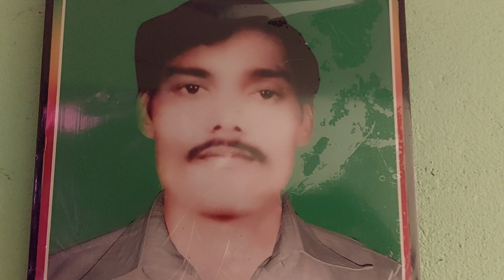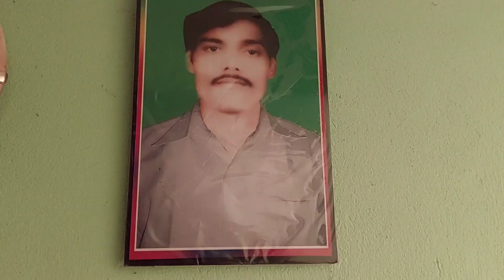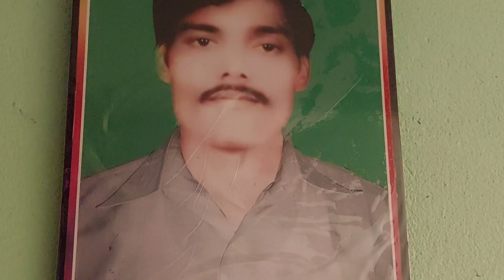mojibanare ghatithiba satya kahani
ଇଏ କୌଣସି କାହାଣୀ କି ଗଳ୍ପ ନୁହେଁ ମୋଜୀବନରେ ଘଟିଥିବା
ସତ୍ୟ ଘଟଣା ଈଶ୍ୱର ଏମିତି ଦୁଃଖ କଜୀବନରେ ନଦିଅନ୍ତୁ